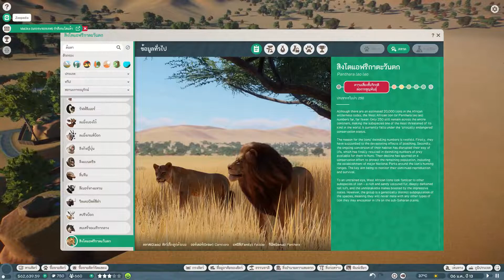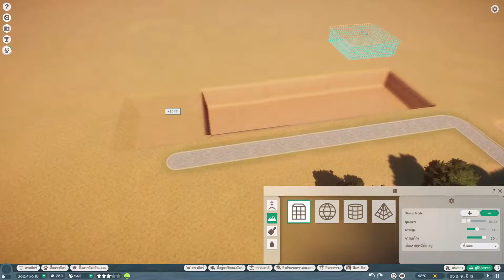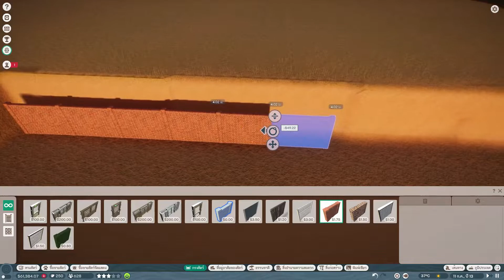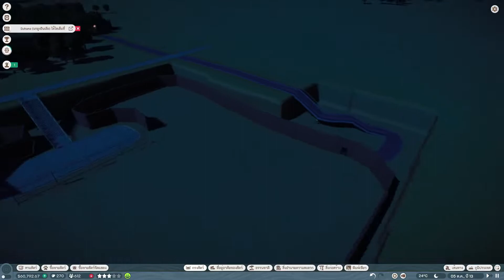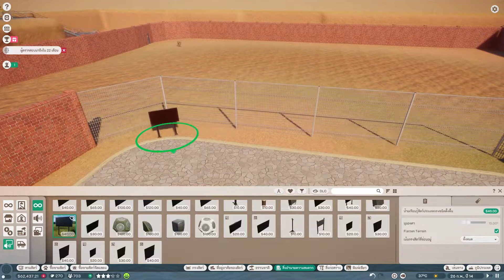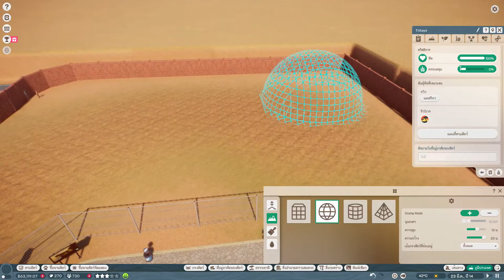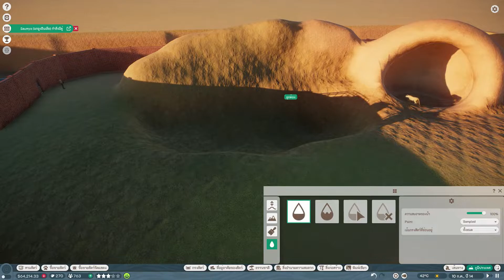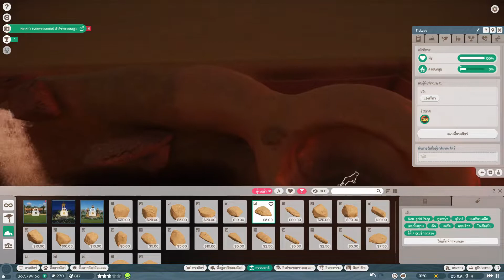[ Planet Zoo ] สวนสัตว์ดลโนซู || เดอะไลอ้อนคิง เจ้าป่ามาเยือนแล้ว! - EP.6 (มีต่อ)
สมัครสมาชิกช่อง DDK Gaming พร้อมสิทธิพิเศษที่หน้าสนใจ

► 💻 - Spec Computer :
- CPU : AMD Athlon II X4 640
- Motherboard : BIOSTAR Group A960D + V3
- GPU : NVIDIA GeForce GTX 1050
- RAM : Kingston DDR3 8 GB